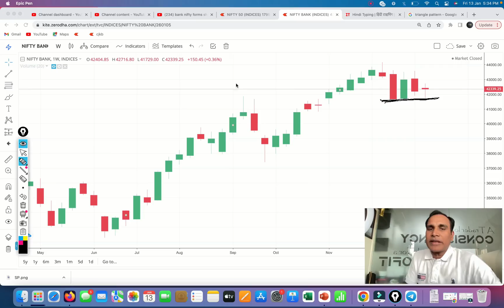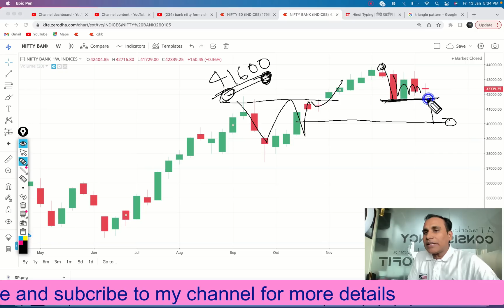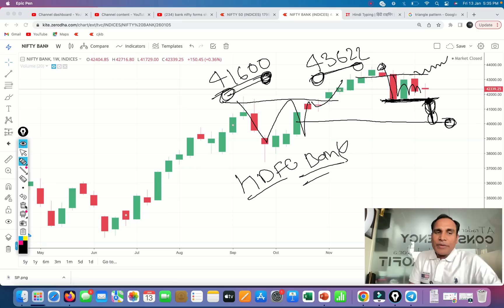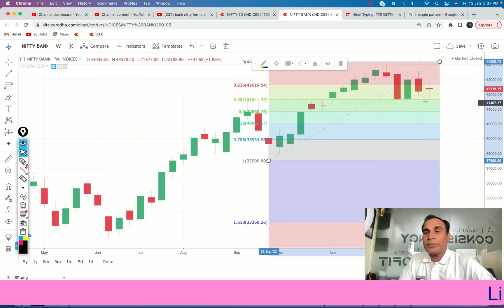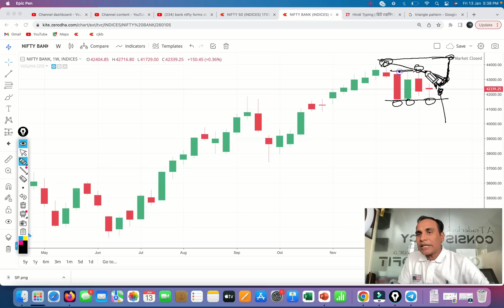Bank Nifty Weekly Chart पे ???? हो जाएगा !! Bank Nifty Next Move Surprise or Shock